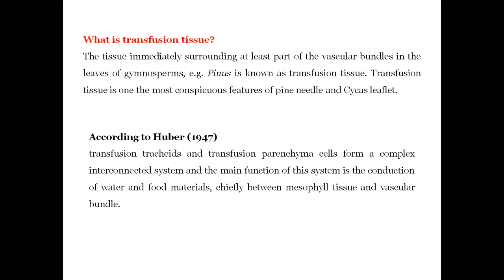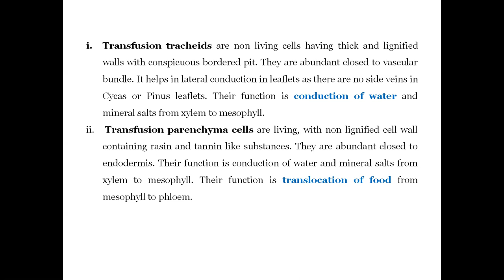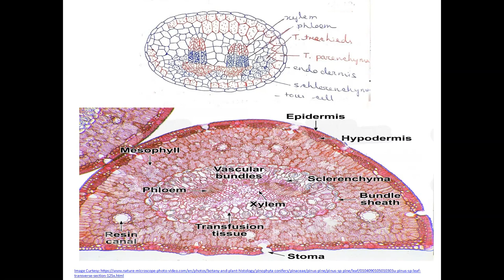Transfusion Tissue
A brief discussion on what is transfusion tissue and what are its functions.
Presenter- Dr. Debashree Kakati